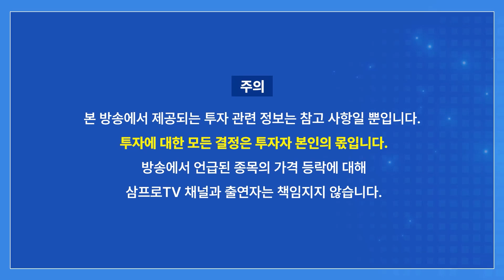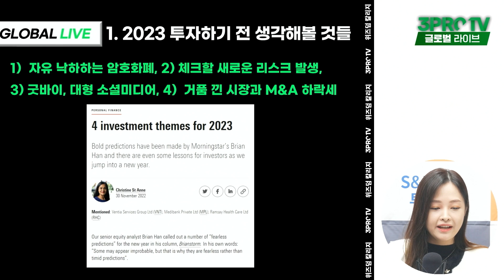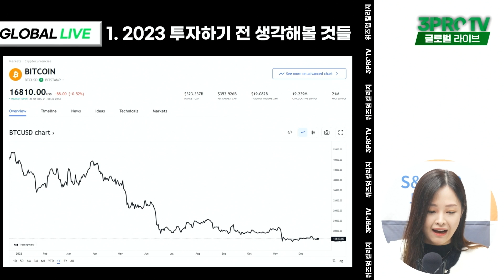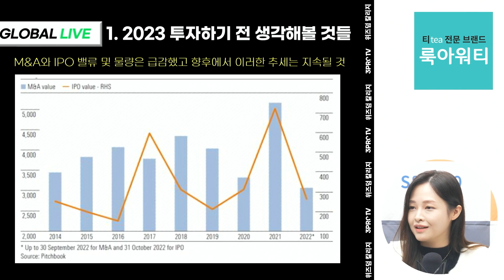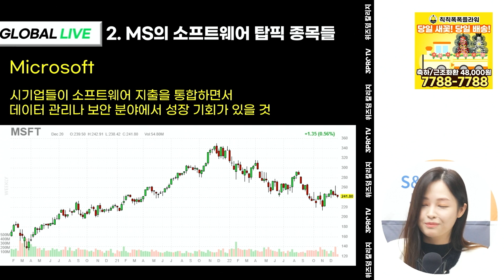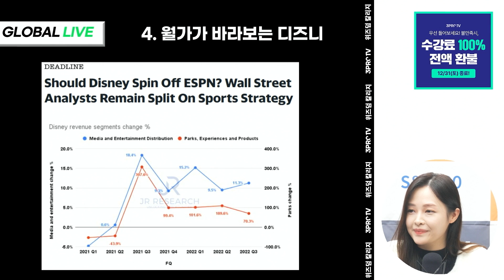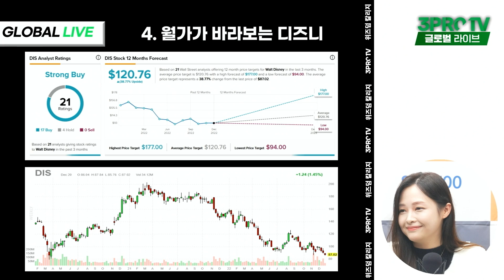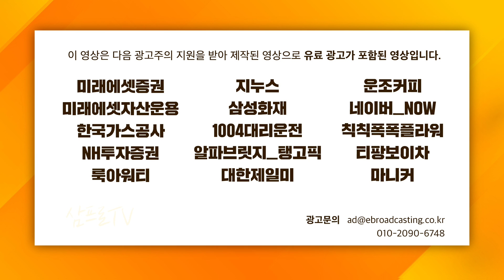2023년 투자하기 전 '이것' 생각해라 f. 유에스스탁 김형선 대리 [글로벌 뉴스5]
■ 수강생들이 직접 증명한 강의! 우선 들어보시고,
불만족시 ✨100% 전액 환불✨ 받으세요!
[ 삼프로TV 100% 전액환불주간 ㅣ~12/31(토) 종료 ]

2023년 삼프로TV 다이어리 & 캘린더 세트 판매 수익금은 자립준비청년을 위하여 기부됩니다.